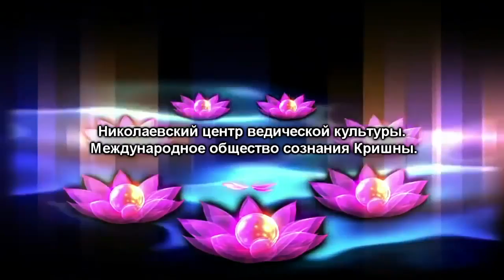Танец юных Манджари посвящённый ГОВАРДХАНА ПУДЖЕ! Николаев, 31 10 16 г 1